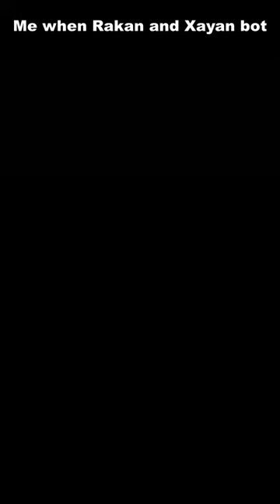Me when Rakan and Xayan bot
A-TRAIN meme
Messages from the Stars · The Rah Band · Richard Anthony Hewson